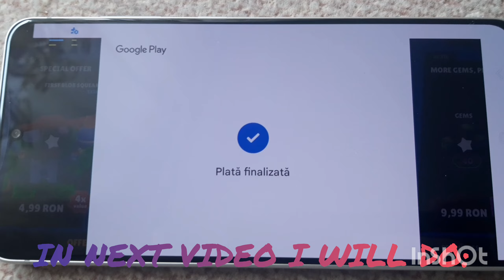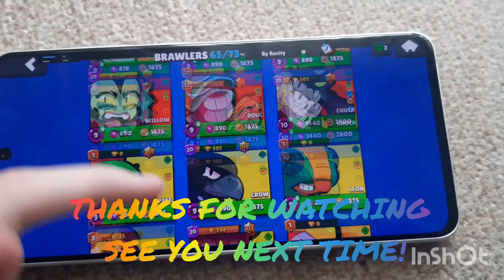Special BLACK FRIDAY Offers are HERE!?💥🤫Unlocking ALL!?😯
Today new black friday offers are here in brawl stars  and I will buy some of them these offers are very exiting because they happen ome time a year and on this channel I post leaks, comparations,races,guides and informatve videos be sure to subscribe and see you next time thanks for watching wish you the best!